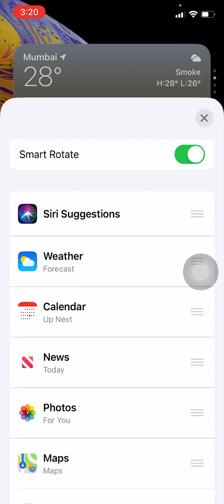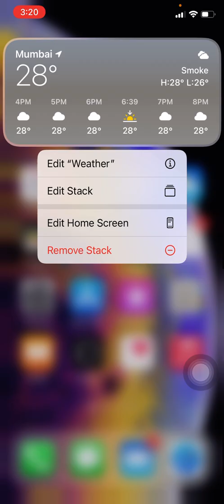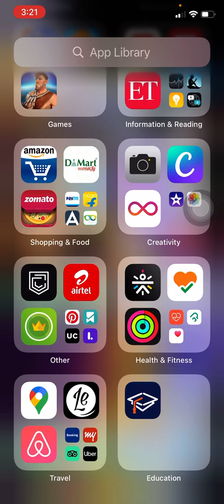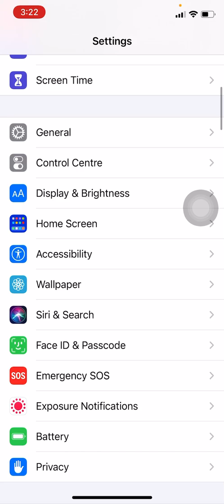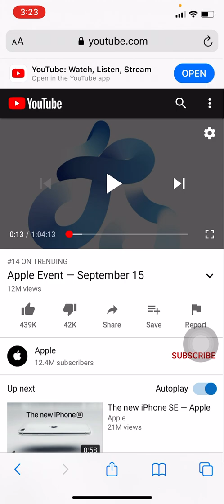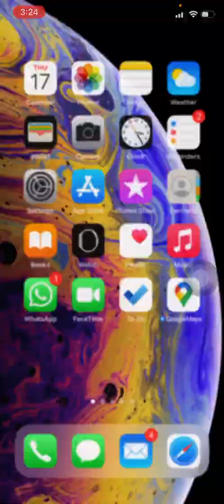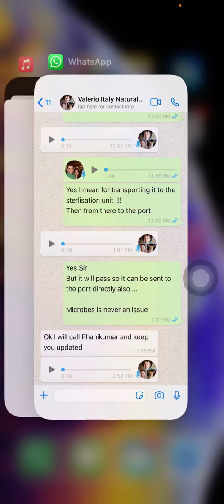iOS 14 Tips & Tricks - Picture In Picture Mode and much more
In this video I show you how to use Picture In Picture mode, back tap and few other tricks.